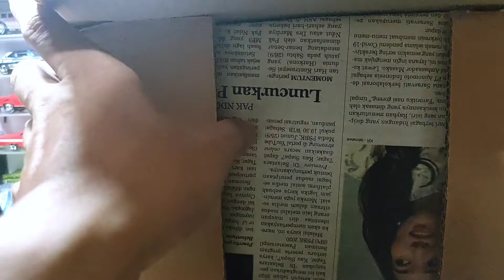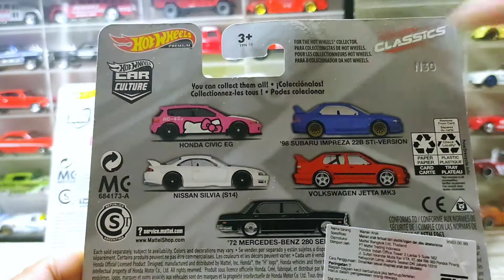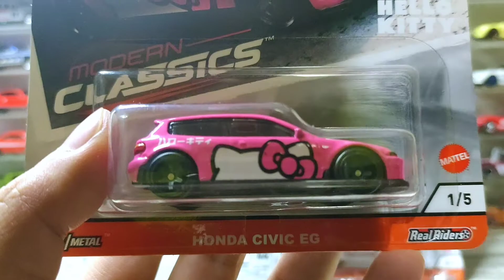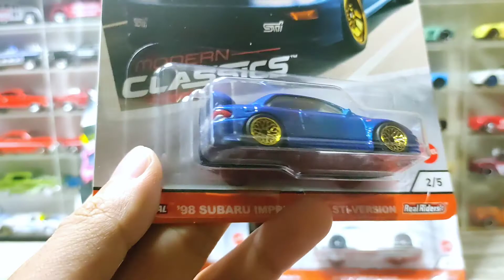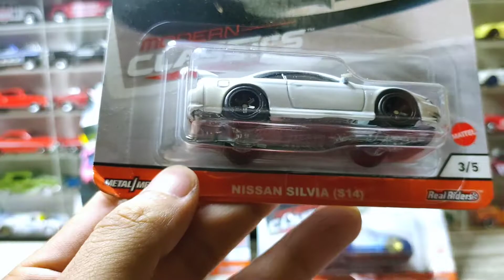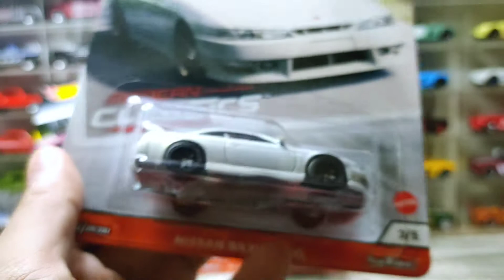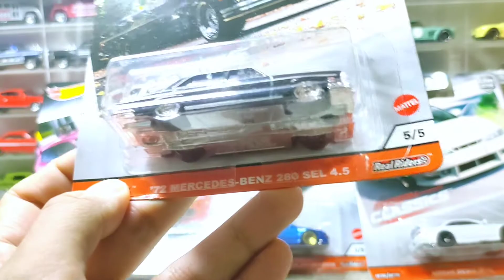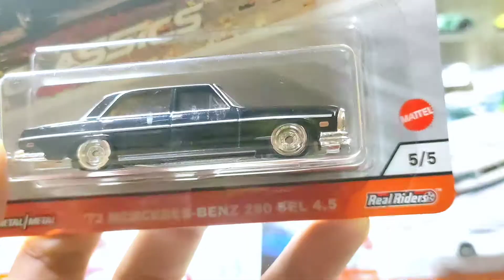UNBOXING HOT WHEELS MODERN CLASSICS 2020 ⁉️ HOT WHEELS INDONESIA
halo guys
baik lagi di channel eterna hobbies

nah video kali ini gw mau bahas hot wheels modern classics 2020, kita bakalan unboxing hot wheels modern classics 2020 set ini ya guys

jadi hot wheels modern classics 2020 ini termasuk di jajaran hot wheels premium ya guys

nah isi dari hot wheels modern classics 2020 ini ada :
hot wheels honda civic eg hello kitty
hot wheels subaru impreza 22b sti version
hot wheels nissan silvia s14
hot wheels volkswagen jetta mk3
hot wheels mercedes benz 280 sel 4.5

nah kira kira yang mana yang jadi hot wheels favorit kalian guys ?